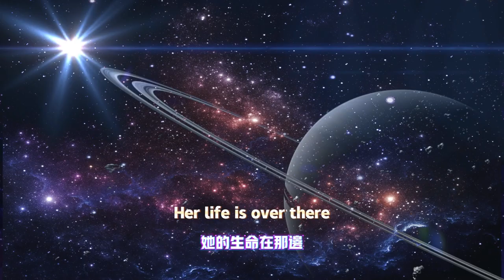佩特莉可鎮（神瞳3、寶箱15）/【原神4.6】楓丹全寶箱/任務/神瞳.一條龍全收集舊日之海/諾托斯區/諧律上的詠敘詩/為了舊日與明天/遲來的歸鄉/他的 生命在那邊/超越時空的空想，